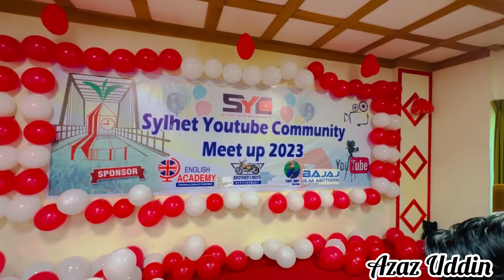Sylhet YouTube Community MeetUp 2023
Sylhet YouTube Community Meet Up 2023

Location : Excelsior Sylhet ♥️